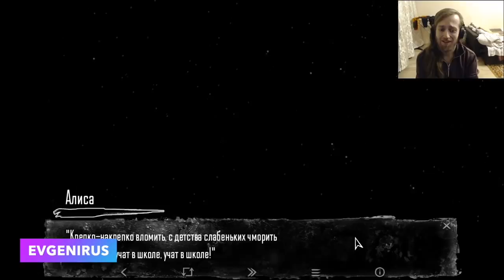Реакция Летсплейщиков на Песню Алисы | Tiny Bunny (Зайчик) Эпизод 3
00:00 - дисклеймер
00:15 - Kuplinov Play
01:00 - Bulkin
01:41 - Vanco Play
02:28 - Windy31
03:42 - Yo, we play!
04:46 - JesusAVGN
05:31 - Dariya Rain
06:16 - Evgenirus
07:12 - Matrix Enzo